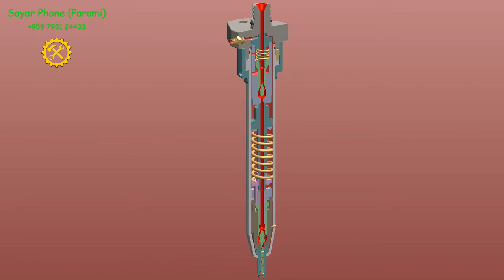4 Fuel Vv Operation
Slide type fuel valve operation.